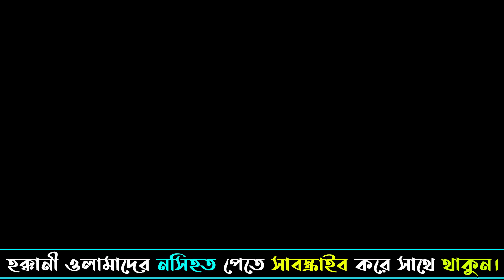আমেরিকা সফরের আজিব ঘটনা | মুফতী নজরুল ইসলাম কাসেমী।Mufti Nazrul Islam Kasemi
.আলোচনা পেশ করছেন : .
            বাংলার তারিক জামিল,শাইখুল হাদিস,মুফতি নজরুল ইসলাম কাসেমী দা: বা:
                     (খতিব, ফাতেমাতুজ্জহুরা জামে মসজিদ, বাদামতলী, ঢাকা)

ভিডিও ধারনে : MATUAIL MEDIA
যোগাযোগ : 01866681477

.প্রিয় ভাই এবং বোনেরা ভিডিওটি ভালো লাগলে লাইক দিন এবং আপনার মূল্যবান মতামত আমাদের জানানি এর পাশাপাশি ভিডিওটি শেয়ার করে অন্যকে দেখার সুযোগ করে দিন।
                                                                   হক্কানী ওলামা মাশায়েখদের নসিহত পেতে আমাদের সাথেই থাকুন ""ধন্যবাদ""

.বিশেষ আকর্ষণ: আমাদের অনুমতি ছাড়া ভিডিও ফেসবুকে অথবা ইউটিউবে আপলোড করবেন না। যদি কেউ re-upload করেন তাহলে অটোমেটিক আপনার চ্যানেলে স্ট্রাইক চলে যাবে আপনার চ্যানেলটি সাসপেন্ড হতে পারে।

শায়েখের জনপ্রিয় বয়ান গুলো.

Jameel,nazrul Islam Kasemi,বাংলার তারিক জামিল,Bangla Waz,Bangla Bayan 2022, emotional Bayan Bangla, new waz..